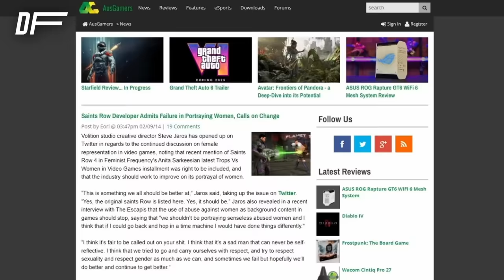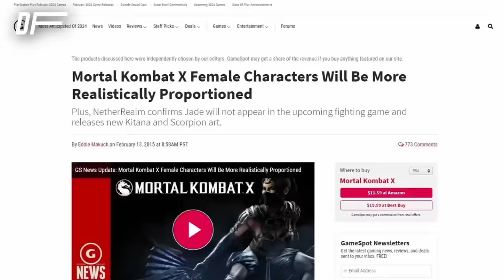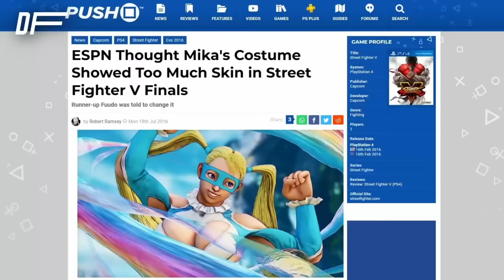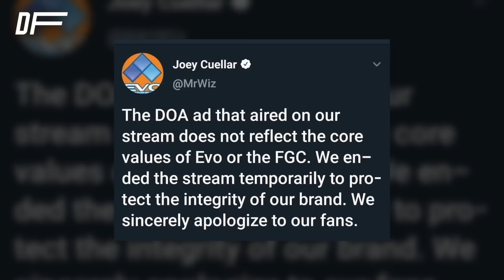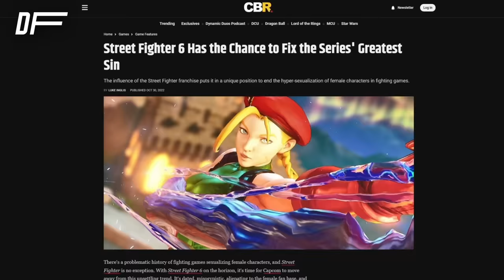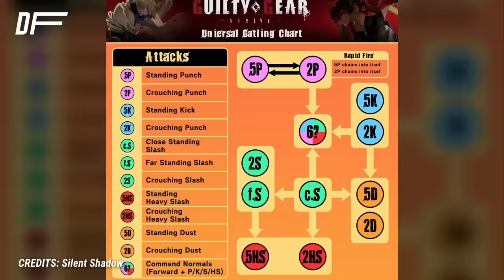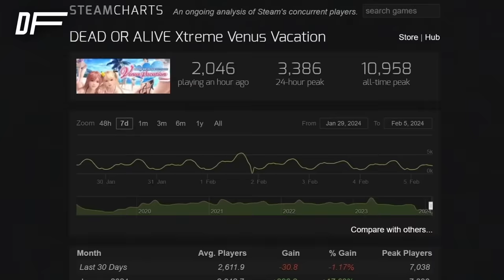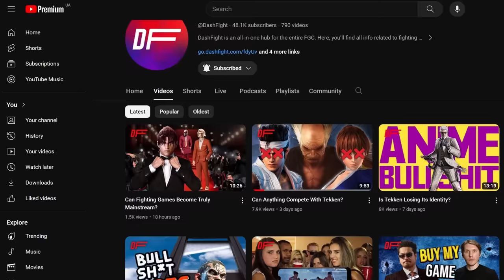Sexualization in Fighting Games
Fighting game publishers and developers have long recognized the power of jiggling spheres, but what secrets do these artifacts hold? What power do they truly possess? In this digital moving picture, we decided to dive deep into the pillowy depths of this topic, and try to find an answer to the age-old question of “who cares?”.

🚩Follow us 🚩